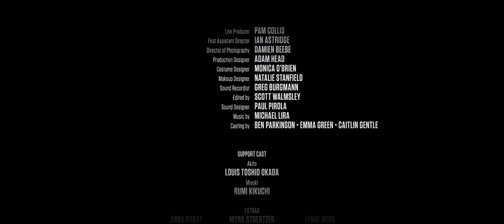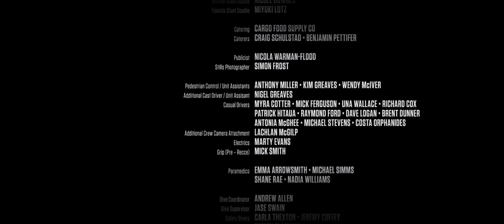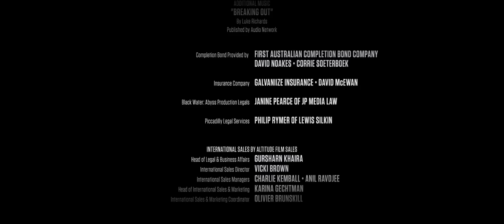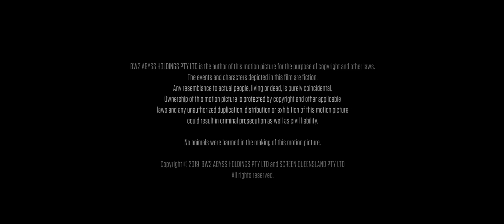Crocodilos: A Morte Te Espera